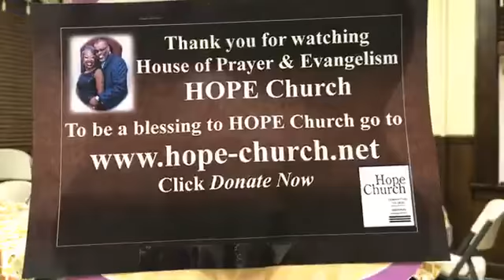2019-04-18 HOPE Church Bible Study Teaching - Pastor Wright